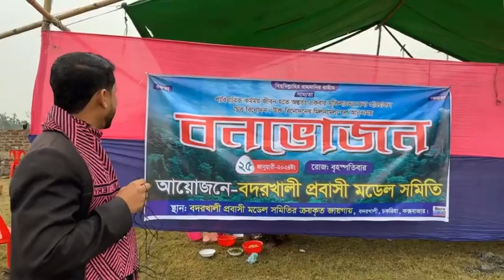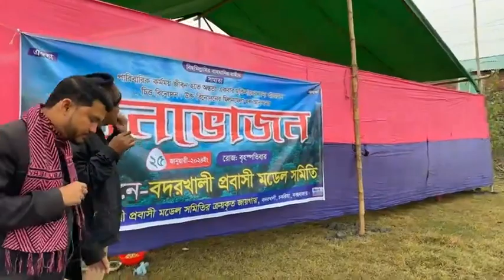"বনভোজন" বদরখালী প্রবাসী মডেল সমিতি।